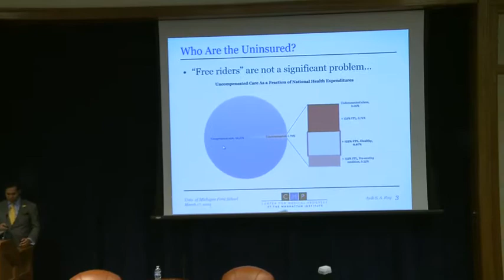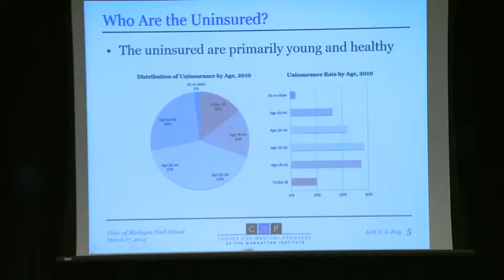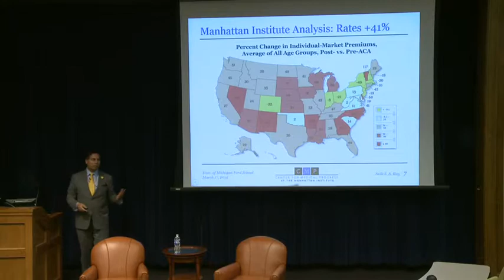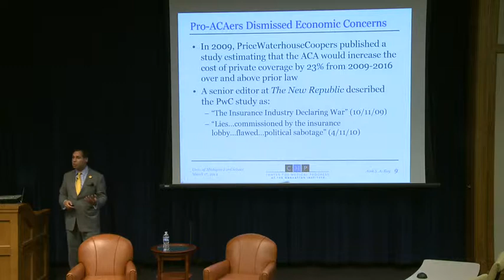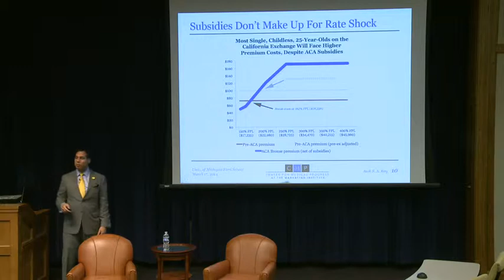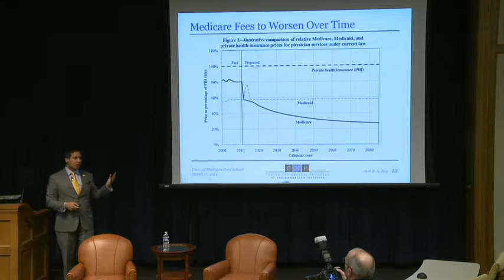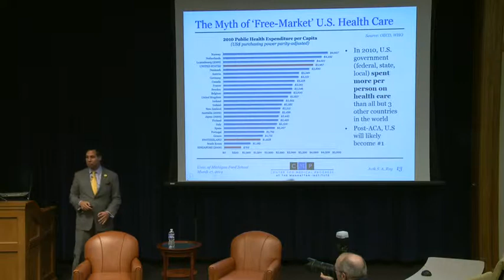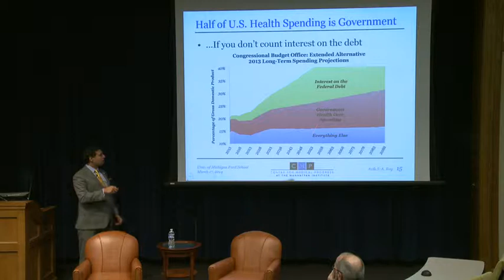Jonathan Cohn and Avik Roy: How To Reform the U.S. Health System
Avik Roy, opinion editor at Forbes, Senior Fellow at the Manhattan Institute, debate Jonathan Cohn, senior editor at the New Republic and author of Sick, over the viability of the Affordable Care Act. March, 2014.